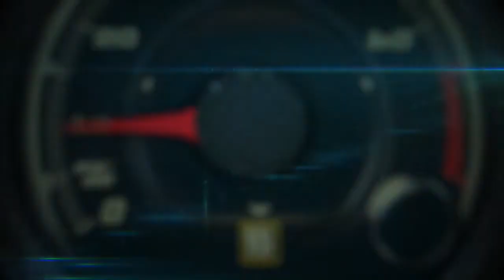Pelé: What would happen in Brazil if Brazil does not win the World Cup?